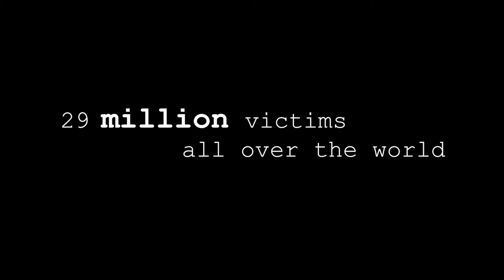NOT MY LIFE - Trailer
"Not My Life" comprehensively depicts the cruel and dehumanizing practices of human trafficking and modern slavery on a global scale.
Filmed on five continents, in a dozen countries, "Not My Life" takes viewers into a world where millions of children are exploited through an astonishing array of practices including forced labor, sex tourism, sexual exploitation, and child soldiering.